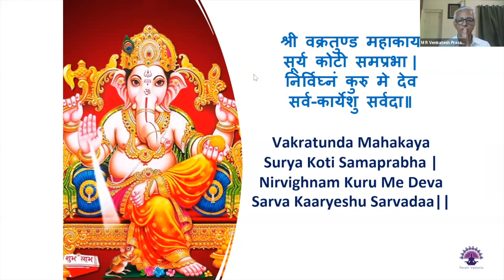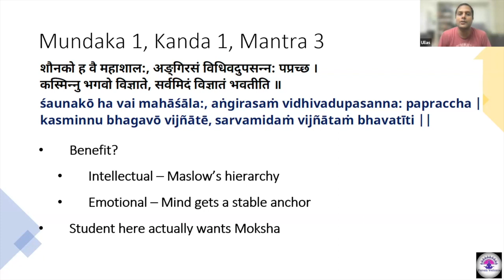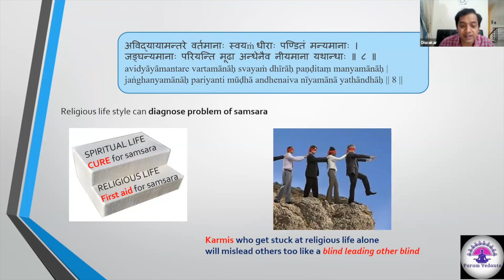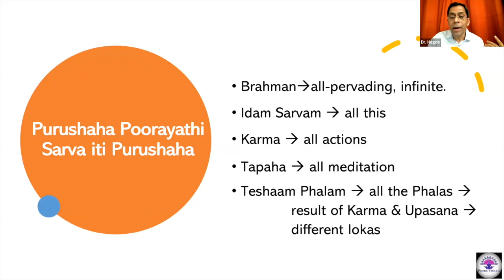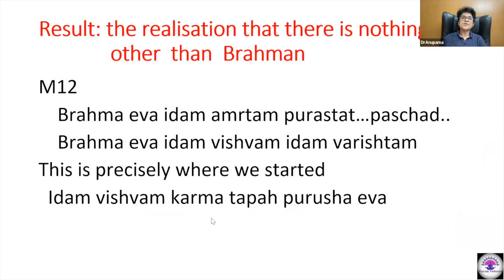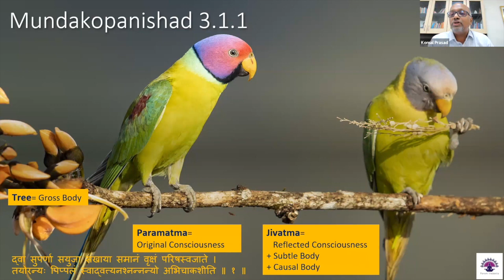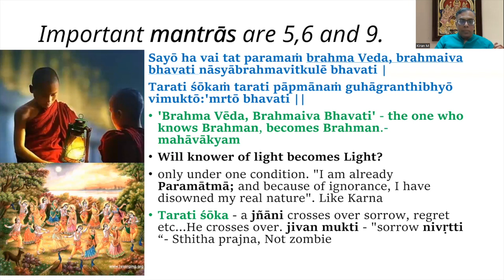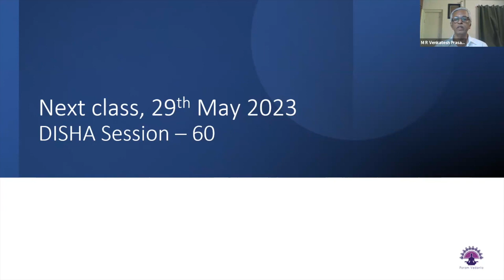Bhagavad Gita - Verse by Verse - Mundaka Upanishad Summary - Session 149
What is that “ONE THING” by knowing which everything else can be known?

This is the profound question asked by the qualified student, Shaunaka to his Guru, Angiras.

Answer to this question is the comprehensive Vedantic Knowledge covered in 65 profound mantras spanning across 6 sections of Mundaka Upanishad.

Learning and abiding by knowledge of Mundaka Upanishad is sufficient to attain Jivan Mukthi, which is liberation in this life alone.